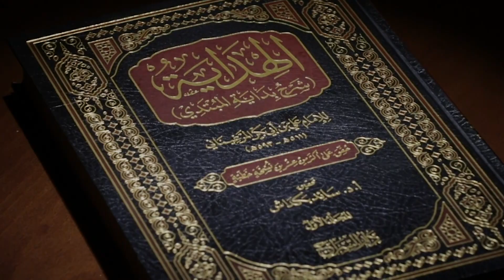Hidoya sharhi | 156 | Mahr (4) | Shayx Sodiq Samarqandiy